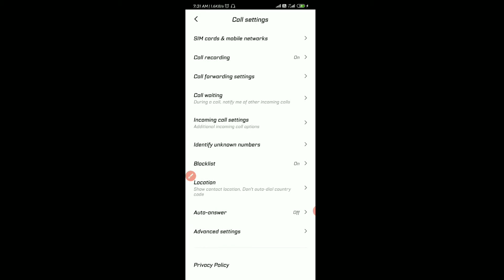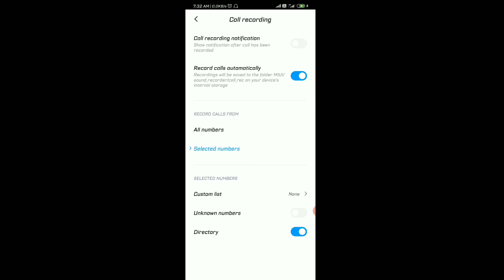How to do call recording for save the number ki call recording kaise kare